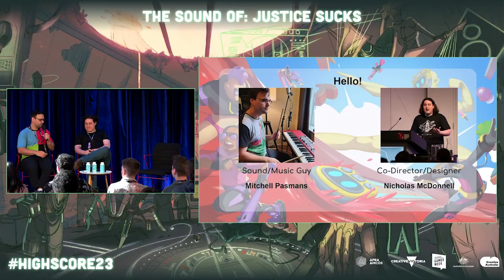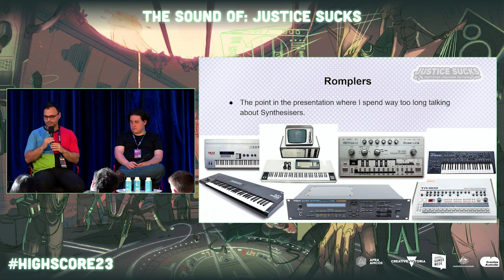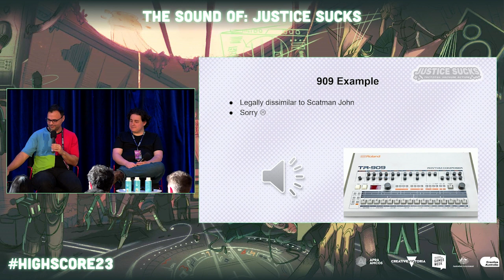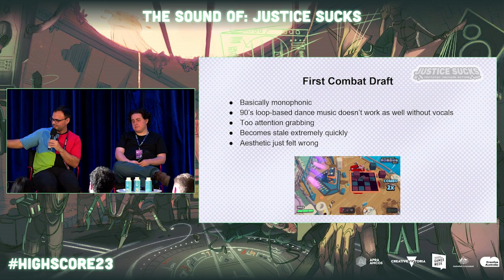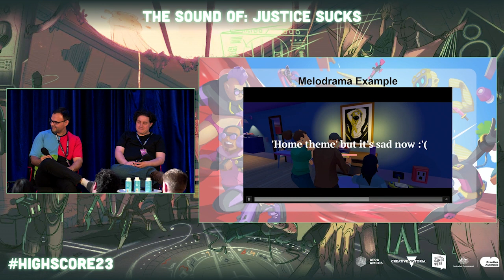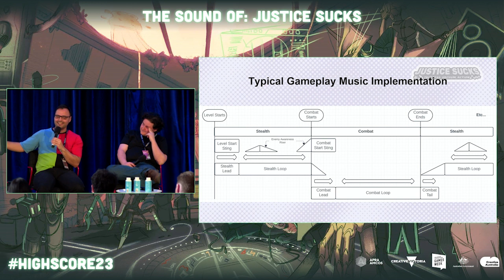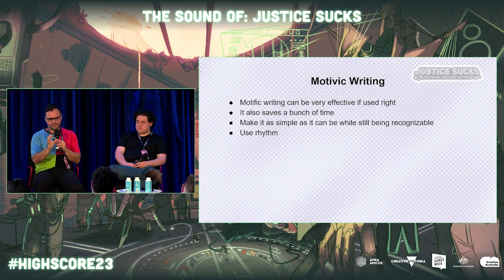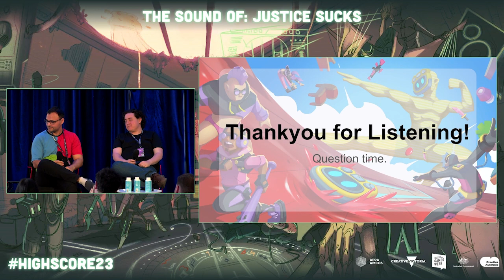High Score 2023: The Sound Of: Justice Sucks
Mitchell Pasmans & Nick McDonnell + Host: Jini Maxwell

Join us as we breakdown the soundtrack to the hit tactical vacuum action game, Justice Sucks and discuss how to effectively exploit 90's nostalgia for fun and profit.

High Score was a hybrid in-person and live-streamed conference with keynotes, panels, and feedback sessions as part of Melbourne International Games Week.

It is possible thanks to our partners Creative Victoria, Australia Council for the Arts and Melbourne International Games Week.